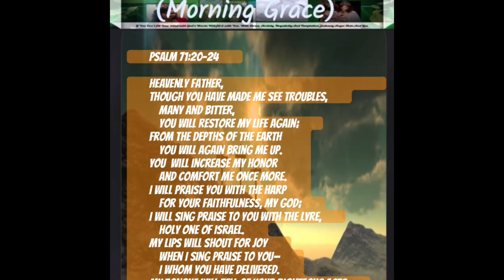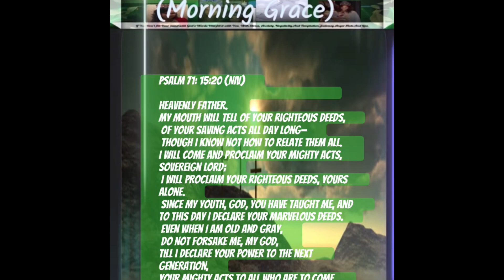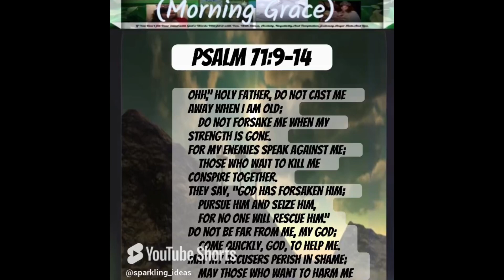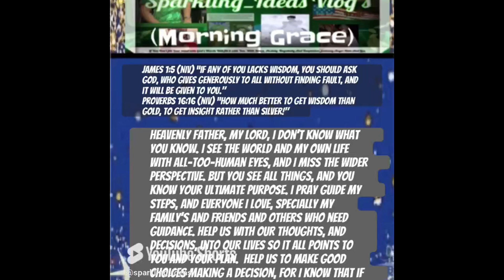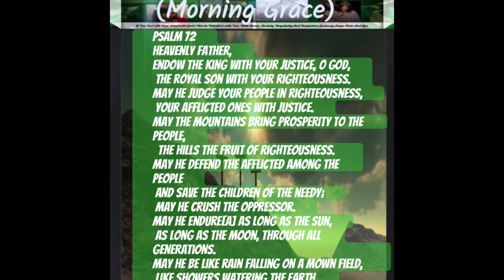Weekly compilation of (Morning Grace) 10/18/2024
Weekly compilation of Morning Grace